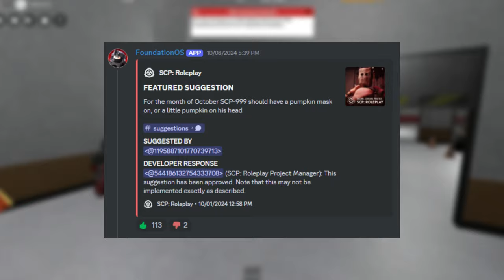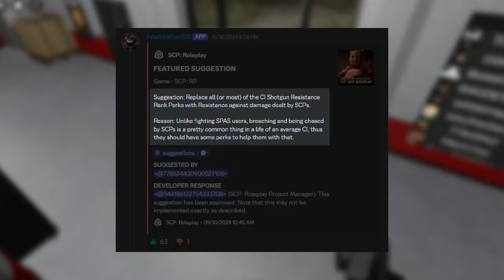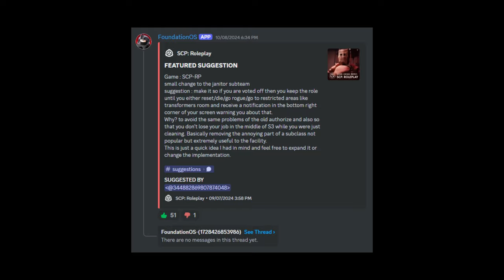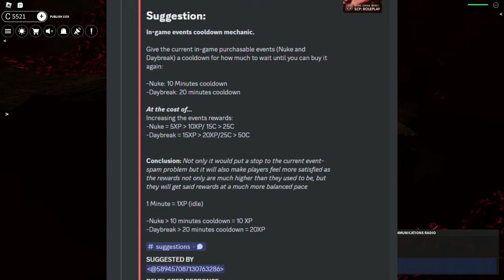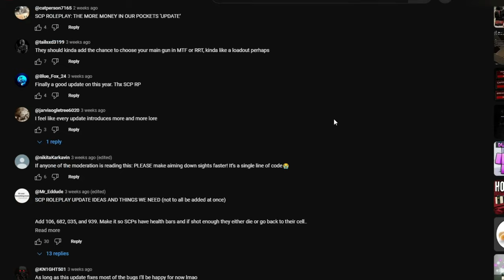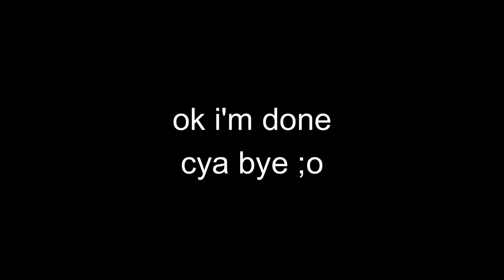Things That MIGHT Be Added to SCP: Roleplay...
if you're wondering what might be added to the next update, then this video is for you! i will go over some of the approved suggestions, some things that have a high chance of being added, and also some predictions...